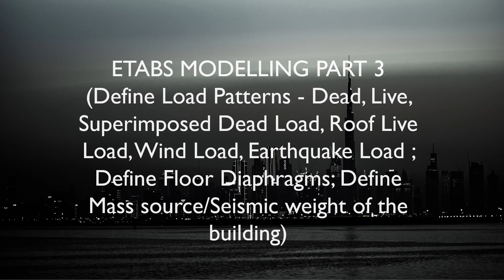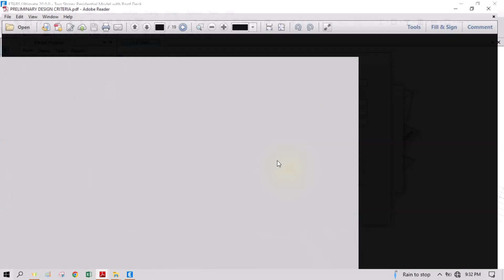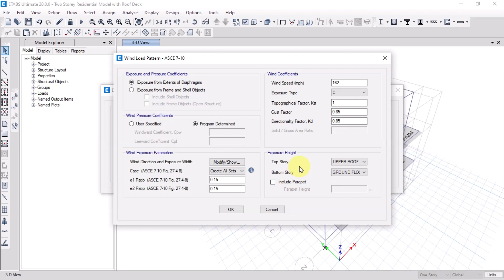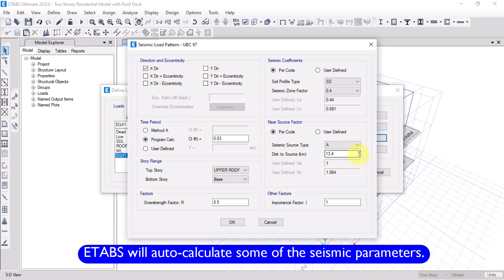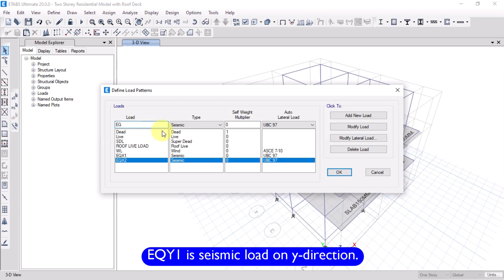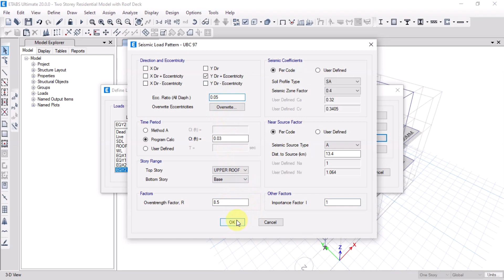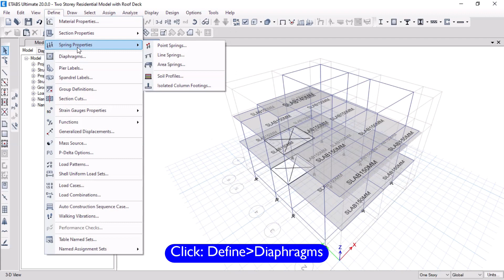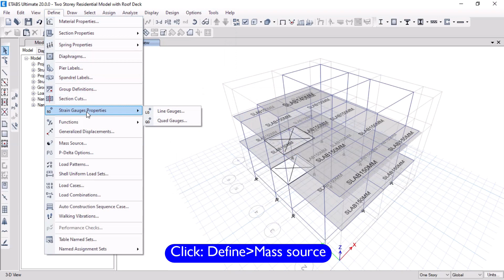5 - ETABS Modelling Part 3 (Structural Design of Two-Storey Residential Building)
This video tutorial is the Part 3 of ETABS modelling Watch and Learn series for the Structural Model of a Two-Storey Residential Building. Here, I will show you how to:

a.) Define Load Patterns
          Dead Load
          Live Load
          Superimposed Dead Load (SDL)
          Roof Live Load (RLL)
          Wind Load (WL)
           Earthquake Load in X-direction (EQX1)
           Earthquake Load in Y-direction (EQY1)
           Earthquake Load in X-direction plus eccentricity (EQX2)
           Earthquake Load in Y-direction plus eccentricity (EQY2)

b.) Define Floor Diaphragms
           Diaphragms transmit Lateral Loads to the Vertical Lateral Force Resisting Elements of the Structure.

c.) Define Mass Source
           Mass source option in ETABS is used to specify the Seismic Dead Load of the building for the calculation of Earthquake/Seismic Loads.